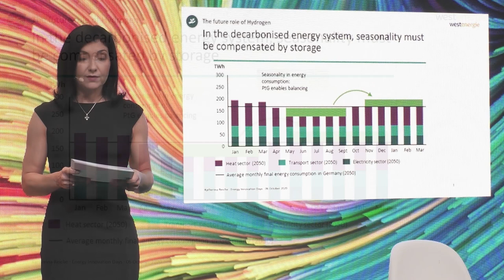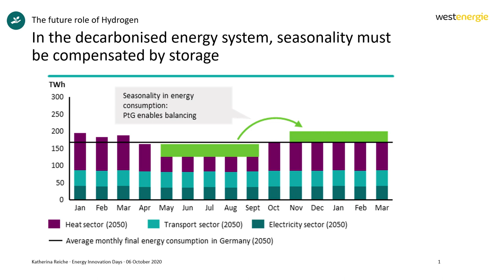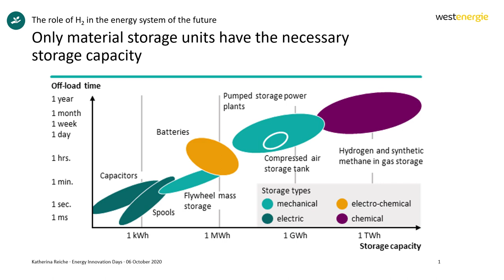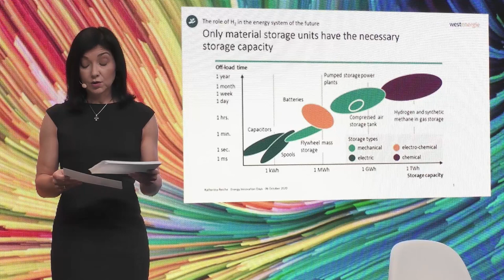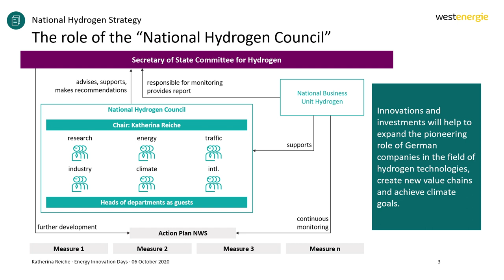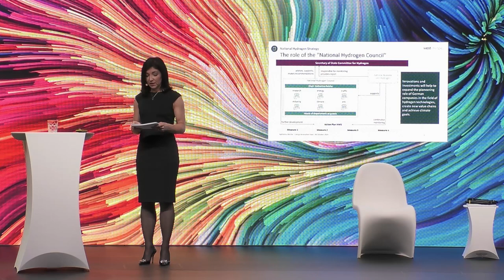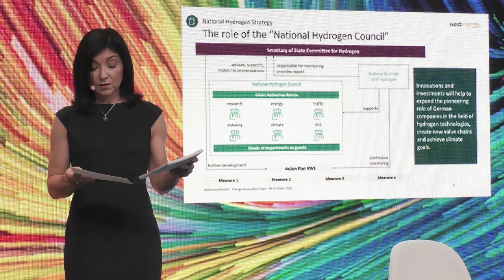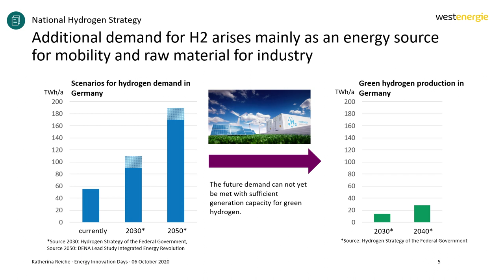Hydrogen | Electrification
Hydrogen is the expected game changer to a green energy world and the key to a sustainable future. But what does hydrogen really have to offer for the future? Find it out in the Impulse speeches of Katherina Reiche, CEO at Westenergie, Andreas Feicht, State Secretary at Federal Ministry of Economics and Energy and Klaus Bonhoff, Director-General at Policy Issues Federal Ministry of Transport and Digital Infrastructure.